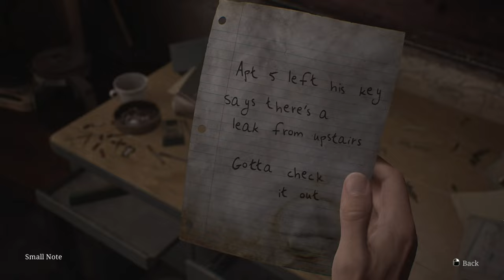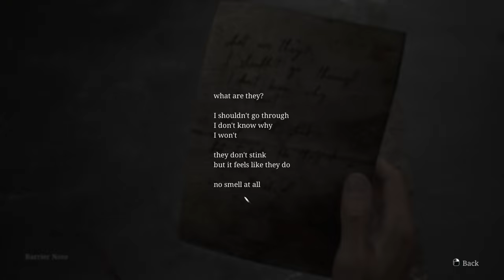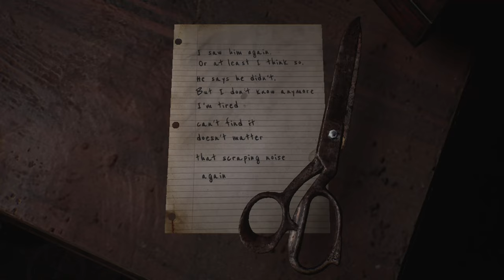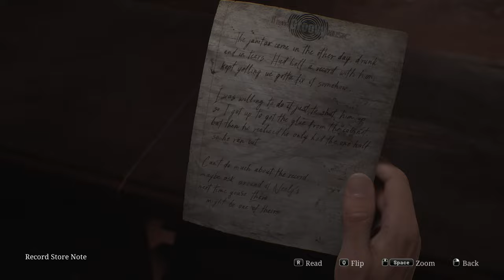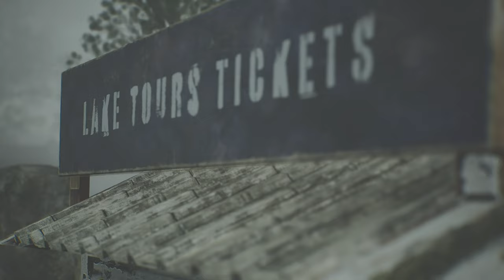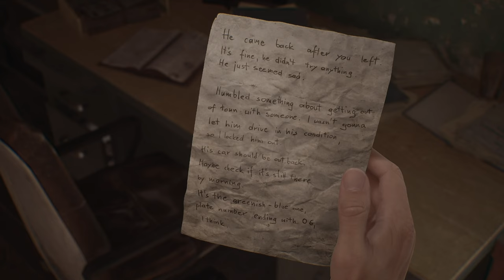Silent Hill 2 Remake Silent Gameplay No Commentary Part 2